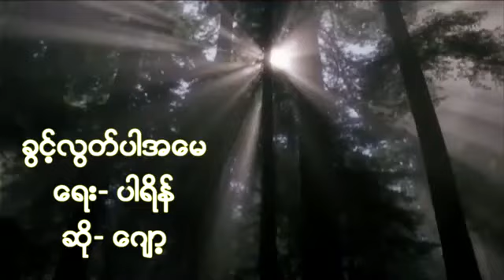Catholic Burmese Songs. ခွင့်လွတ်ပါအမေ၊Mother song .(Forgive Me Mon )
This Catholic Burmese Songs Youtube Channel is intended mostly  for Catholic Christians.All songs and videos  by Catholic produced ,will be published and uploaded .For intention,all catholic faithfuls can search easly what they want to find a song on youtube,especially songs produced by Catholic Myanmar.